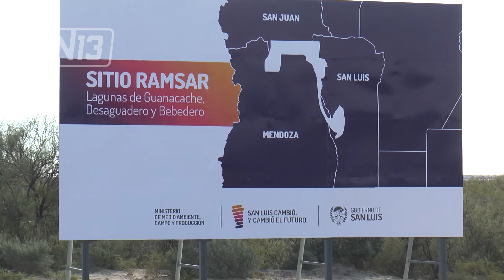INAUGURACION DE OBRAS EN GUANACACHE